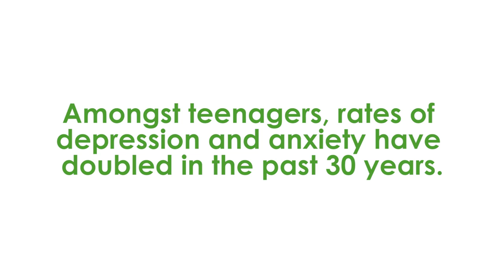The Charlie Waller Trust: Who are we?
A brief introduction to the Charlie Waller Trust (previously the Charlie Waller Memorial Trust) by our patron Alexander Armstrong.

Who we are, what we do and why...